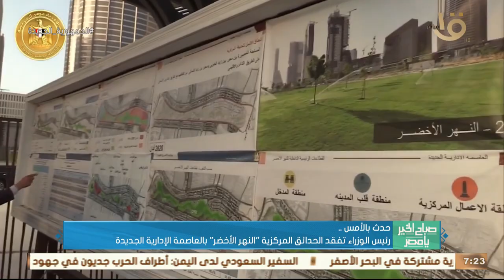صباح الخير يا مصر|حدث بالأمس.. الرئيس السيسي استعرض جهود تنمية وتطوير الاستفادة من الثروات المعدنية